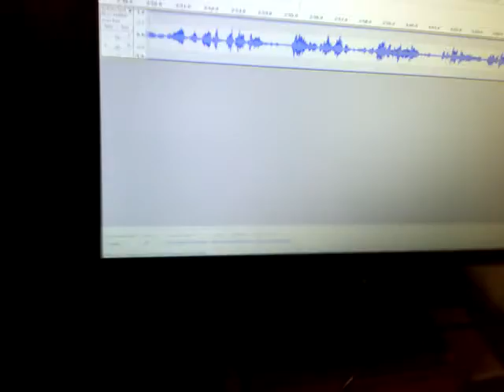Testing the recording equipment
So after the recording failure halfway through the recording of EP89 of The Dick Turpin Road Show I've come up with this cunning test. :-D